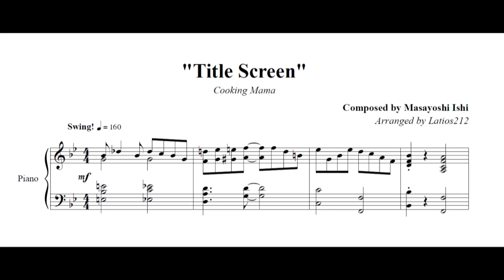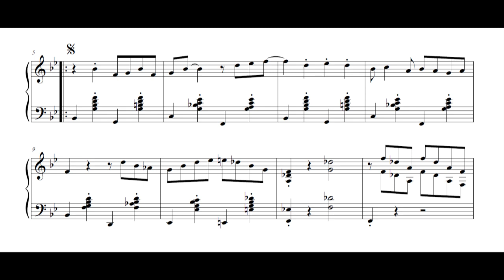Cooking Mama - Title Screen (Piano Sheet Music)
Cooking Mama
"Title Screen"
Composed by Chami (Masayoshi Ishi)

A straitghtforward transcription for today! It's got some interesting chords in the first half. This game turns 14 years old this month o__o